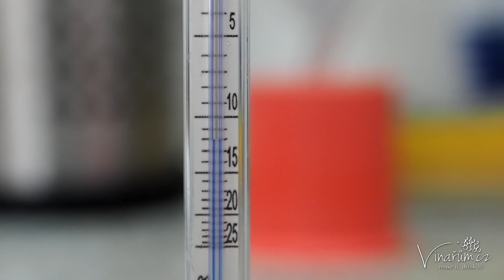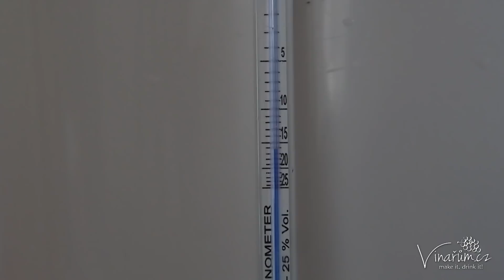vinařům.cz - #44 banánové víno - 2.část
Děkuji všem, kteří podporují projekt vinařům.cz !